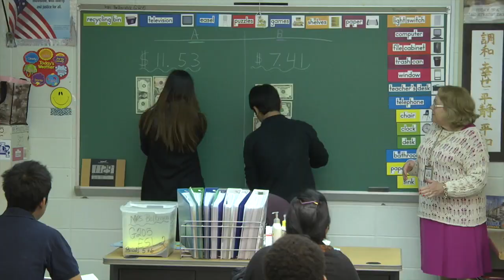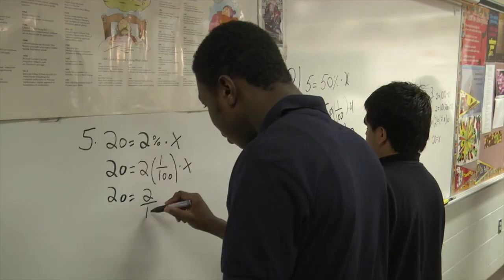Atlantic City Immigrant Newcomer Center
This video is about Atlantic City Immigrant Newcomer Center